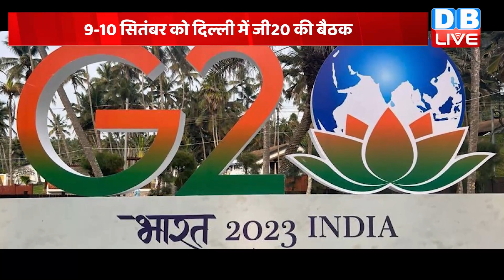G20 Summit में रूस-चीन बढ़ाएंगे भारत की मुसीबत | Traffic Police conducts full dress